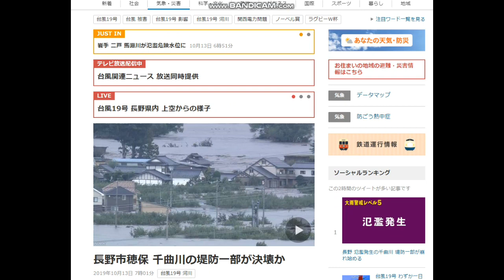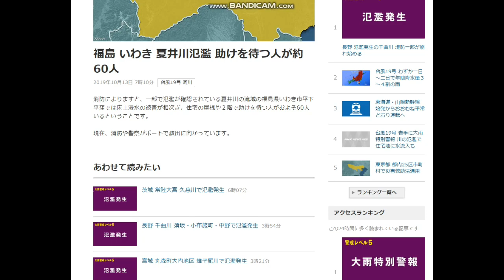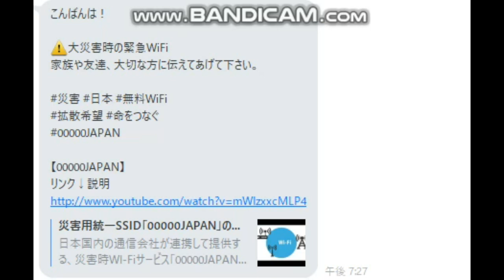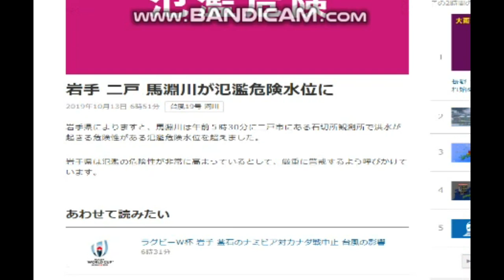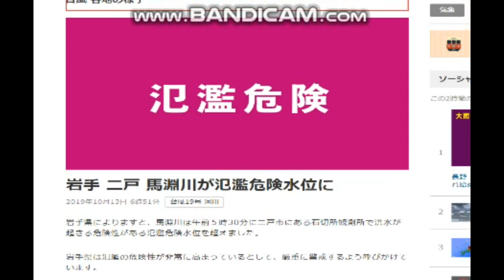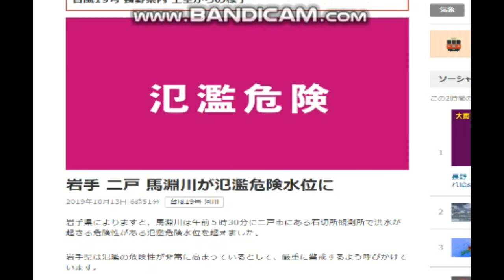【隠居TV】台風19号＋昨日の放送に100通を超えるご連絡ありがとうございました。